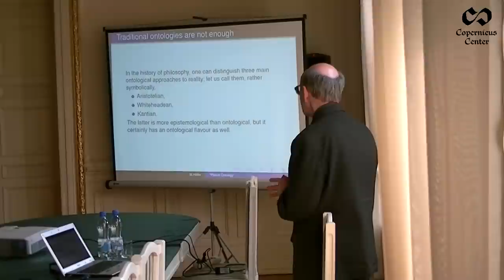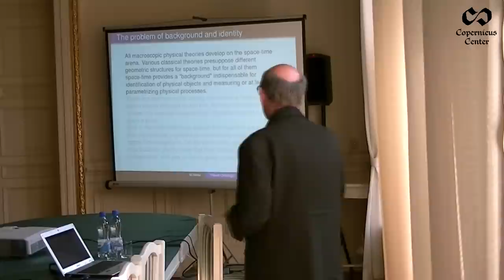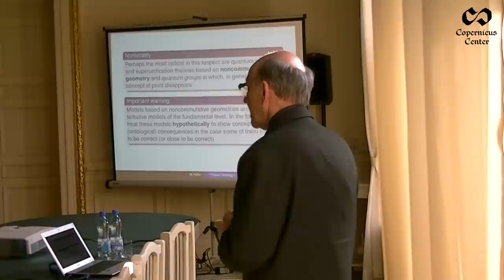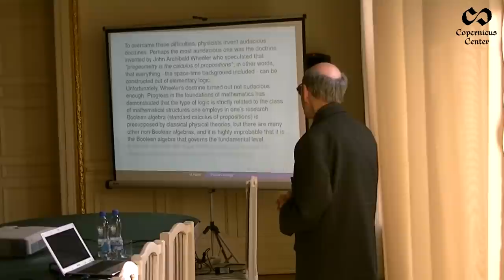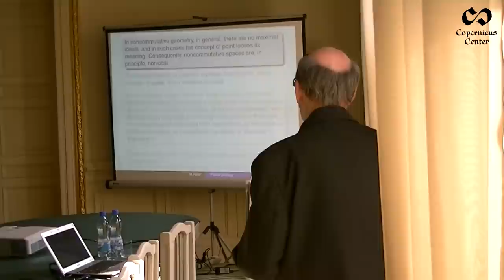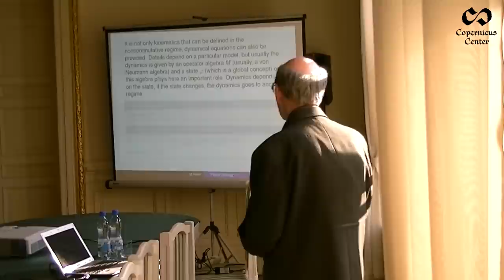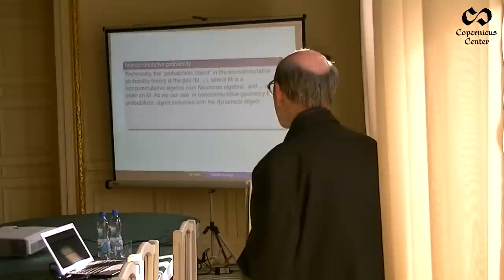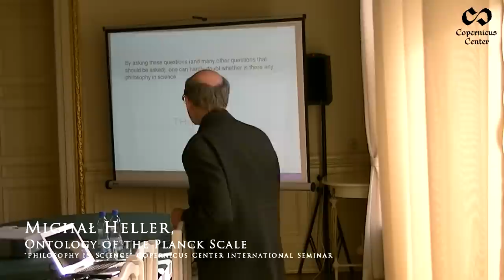Ontology of the Planck Scale - Michał Heller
The lecture of Michał Heller entitled 'Ontology of the Planck Scale' delivered during the 'Philosophy in Science' Copernicus Center International Seminar.The goal of the seminar was to analyze philosophical issues in science from both historical and analytical perspectives.

Philosophy in Science is a method of philosophical reflection which is carried out in the context of the sciences. Philosophical ideas have often influenced -- and continue to influence -- the development and evolution of scientific theories; traditional philosophical problems are intertwined with empirical theories and the assumptions of science should become the subject of fruitful debate. Philosophy in Science should be distinguished from philosophy of science: while the latter views science 'from beyond', the former stems from scientific practice. The conception of philosophy in science was developed by Michael Heller, who clarified its basic principles in a paper published in 1986 entitled "How is Philosophy in Science possible?"

The seminar is funded from the research grant The Limits of Scientific Explanation, awarded by The John Templeton Foundation.